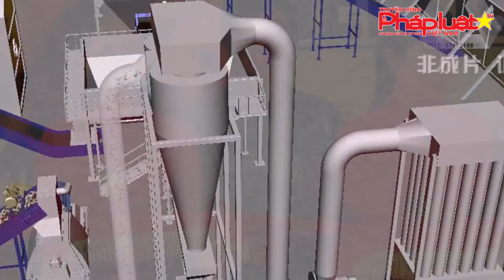Khánh thành Nhà máy viên nén gỗ xuất khẩu (wood pellet) Tân Ký Quảng Trị tháng 6 năm 2019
Ngày 26/6, Công ty TNHH Dịch vụ và Thương mại tổng hợp Tân Ký tổ chức lễ khánh thành Nhà máy viên củi nén Tân Ký tại khu công nghiệp Quán Ngang, huyện Gio Linh, tỉnh Quảng Trị.

Lễ ký kết hợp tác tiêu thụ sản phẩm với đối tác Hàn Quốc. Thanh Thủy-TTXVN

Nhà máy viên củi nén Tân Ký được khởi công vào tháng 10/2018, với tổng mức đầu tư gần 100 tỷ đồng, công suất 120.000 tấn sản phẩm/năm và nguyên liệu đầu vào đạt 240.000 tấn/năm, tương đương trên 330.000 m3 gỗ.

Theo kế hoạch, Nhà máy đi vào hoạt động sẽ đóng góp cho ngân sách Nhà nước khoảng 50 tỷ đồng/năm, giải quyết việc làm cho gần 200 lao động trực tiếp và hàng nghìn lao động gián tiếp từ các hoạt động hỗ trợ như: khai thác gỗ; vận chuyển nguyên liệu, sản phẩm; trồng rừng…

Đặc biệt, giúp gia tăng giá trị cho sản phẩm gỗ rừng trồng, kích thích các doanh nghiệp và hộ gia đình trồng rừng kinh tế, thúc đẩy ngành lâm nghiệp - một thế mạnh của tỉnh Quảng Trị ngày càng phát triển; đồng thời đáp ứng nhu cầu thị trường trong và ngoài nước.